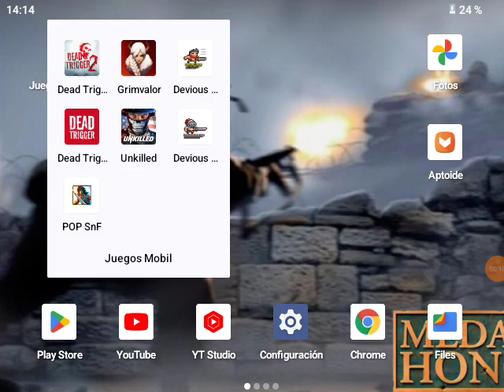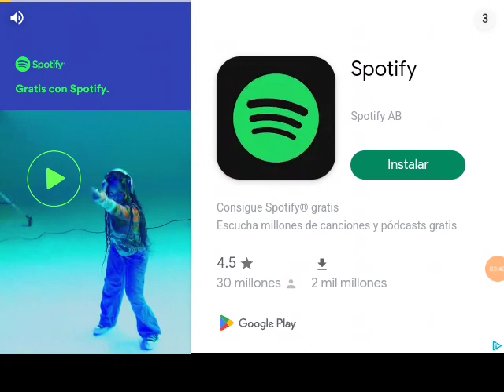Dead Trigger 1 en Consola Retro Rg405V